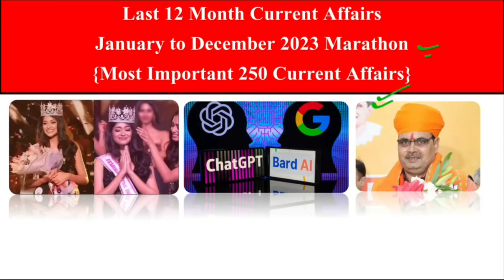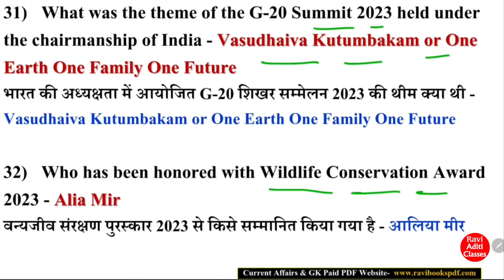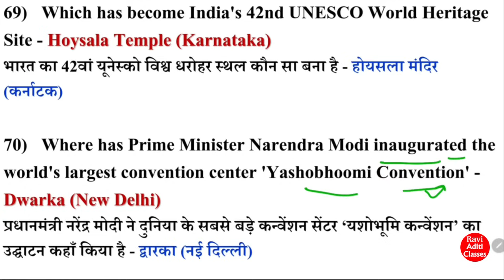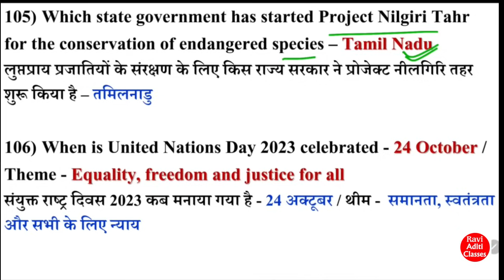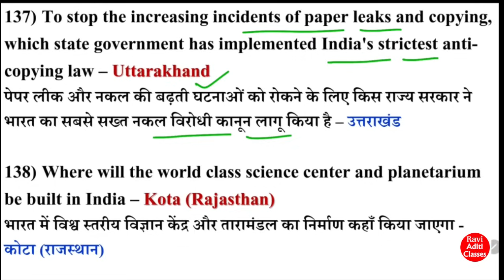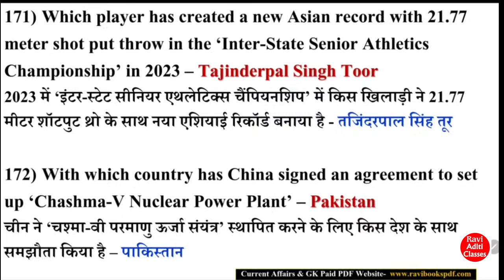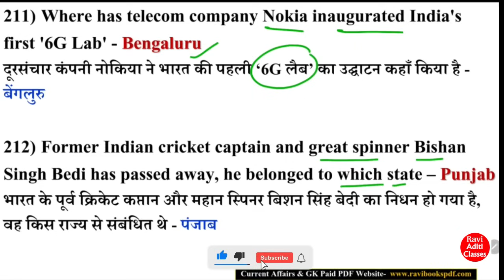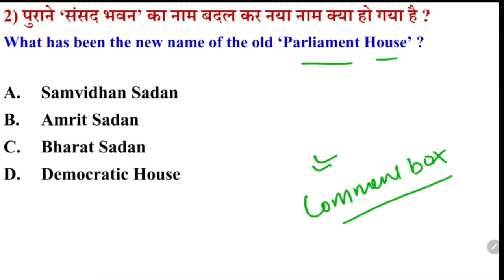Last 12 Months Current Affairs 2023 | January 2023 To December 2023 | Important Current Affairs